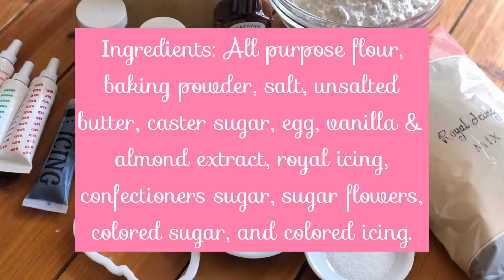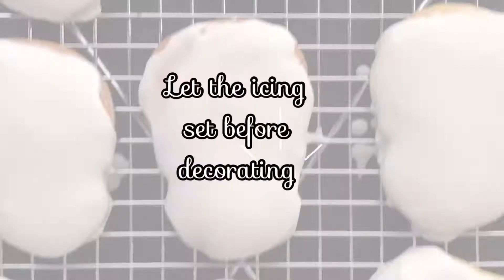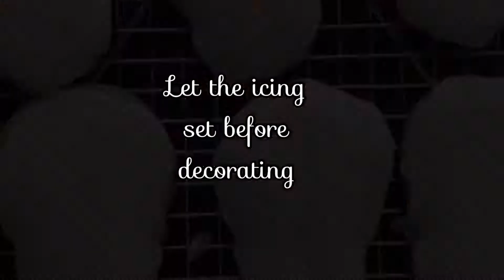Sugar Skull Cookies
The sugar skull cookies are homemade sugar cookies baked to celebrate the Day of the Dead. These are tasty decorative edible cookies with colorful motifs.  Easy to make and all the family can participate in the process. These tasty sugar skull cookies come together using sifted all-purpose flour, sugar, almond and vanilla extract, butter, baking soda, and a pinch of salt. For decorating we used royal icing, sugar flowers, colored sugar, and colored icing.